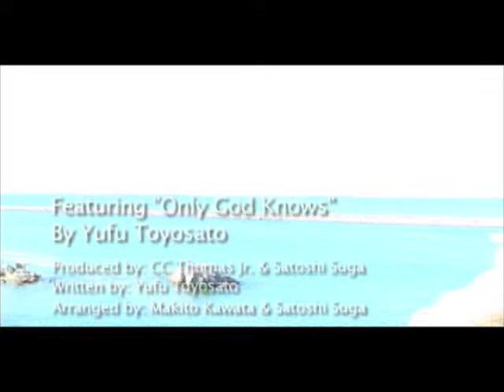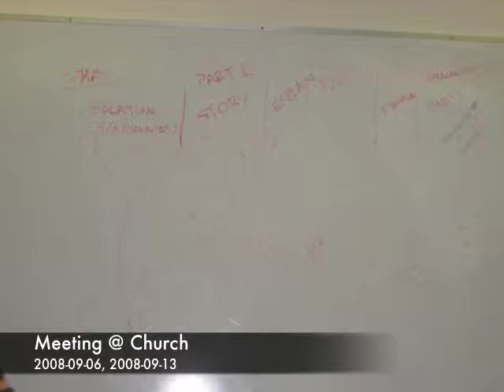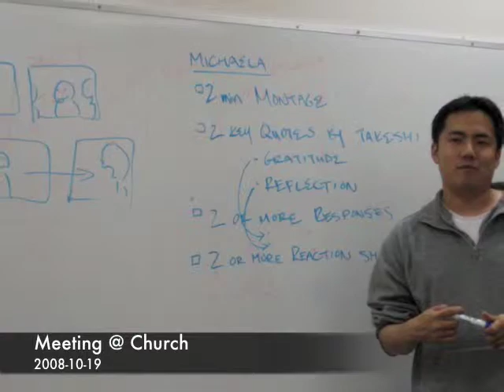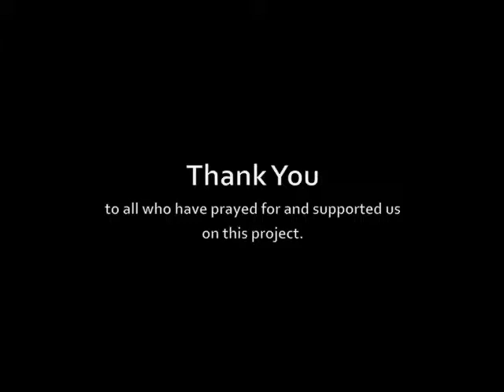The Making of CINERGY 08 film "Arigato"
A slideshow of the making of CINERGY 08 film "Arigato"

Featuring "Only God Knows"

Written by Yufu Toyosato
Produced by C.C. Thomas Jr. & Satoshi Suga
Arranged by Makito Kawata & Satoshi Suga